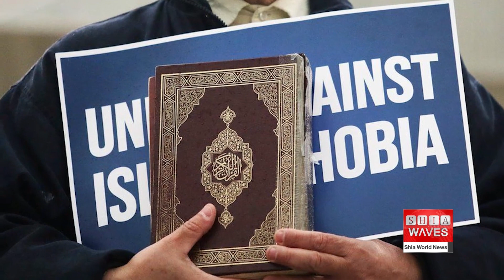Mayor of London says some people returned to extremism because of hostile political rhetoric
The UK-based Tell MAMA organization reported a 335% increase in Islamophobic incidents in the United Kingdom, causing great concern in the country.
According to NPR's report, assassination policies are now appearing as individual cases in the country, raising concerns among British Muslims. British Muslim officials have pointed to an increase in violations and death threats they have recently received.
In this context, Mayor of London Sadiq Khan said, "We must realize that previous killings should serve as a warning to political leaders about provocative rhetoric." He added, "Politicians must understand that some people have turned to extremism because of hostile political rhetoric."